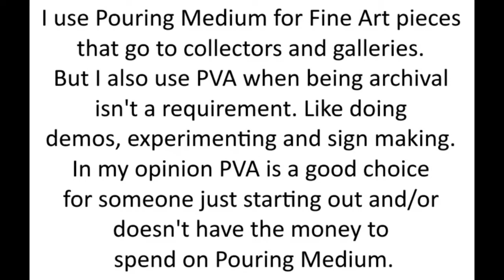Acrylic Pour by Rick Cheadle using Counter Culture DIY Resin and Chroma Color Paints